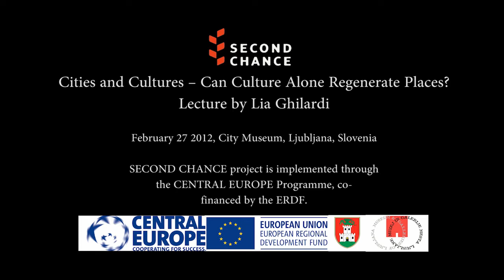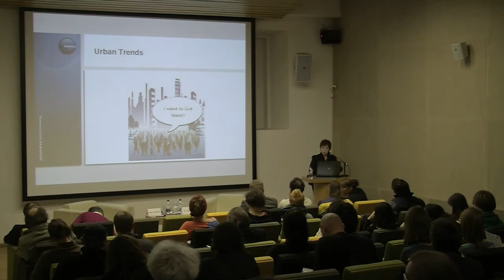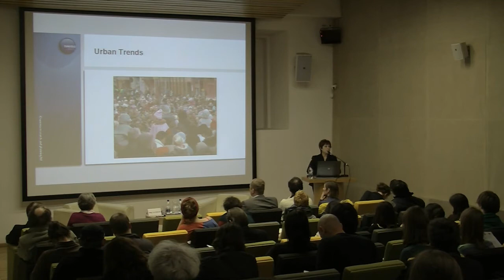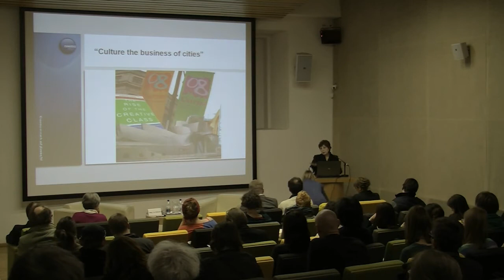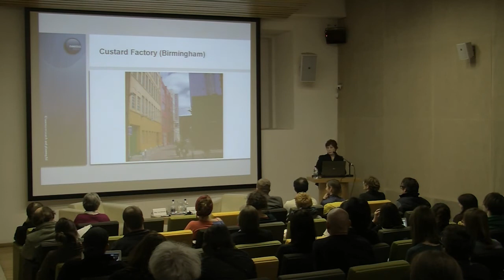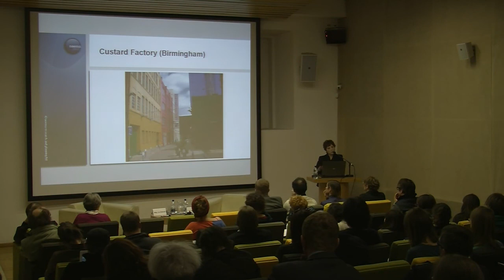Cities and Cultures - Can Culture Alone Regenerate Places? (Lecture by Lia Ghilardi) - PART 1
February 27 2012, City Museum, Ljubljana, Slovenia. SECOND CHANCE project is implemented through the CENTRAL EUROPE Programme, co-financed by the ERDF.